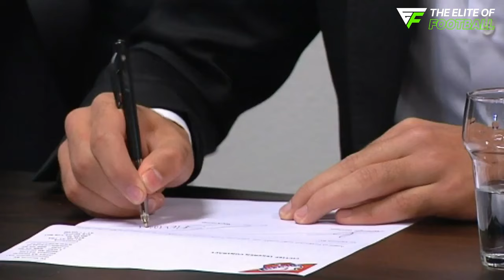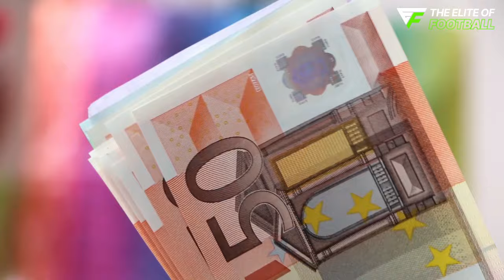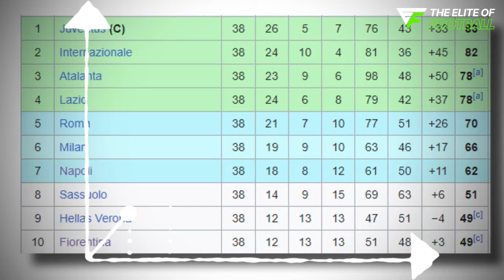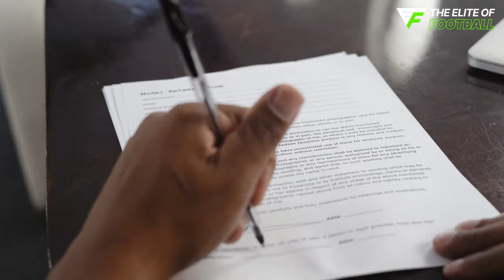The RISE Of Sofyan Amrabat & Why he is perfect for Manchester United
How GOOD is Sofyan Amrabat? The man who emerged as one of the best defensive midfielders in the world after his World Cup performances, drawing interest from giants like Barcelona and Liverpool. Sofyan ultimately signed for Manchester United on transfer deadline day. In this video, we will explore the full story of Sofyan Amrabat, from his early days and the beginning of his football career, to his signing with Manchester United. We'll also answer the important question: why is Sofyan Amrabat the perfect fit for Manchester United

The RISE Of Sofyan Amrabat!,
How Sofyan Amrabat Became the Next Midfield Sensation?,
How Sofyan Amrabat Became one of the best defensive midfielders?,
How GOOD is Sofyan Amrabat?
Sofyan Amrabat Tactical Analysis,
Why Sofyan Amrabat is perfect for Manchster United?,